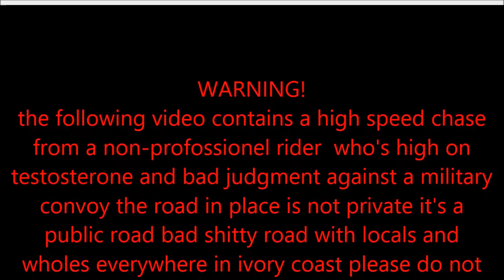Season 1 episode 1 Isuspectrossi high speed chase VS military convoy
i Suspect rossi episode 1 season 1 a intense high speed chase against a military convoy in the heart of ivory coast bad public road many locals village but that adrenaline so high! average speed 156KMh data taken from my iPhone app mounted on my GSXR600 top speed achieved end of the straight line 242KMh